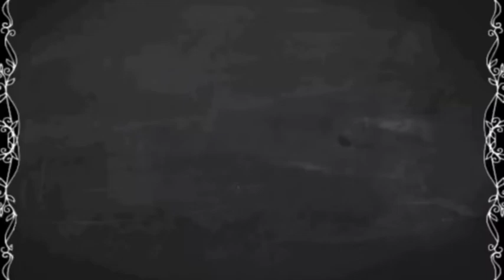Water Reflection Painting / Watercolour Painting || Artist Suvarchala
Easy watercolour painting